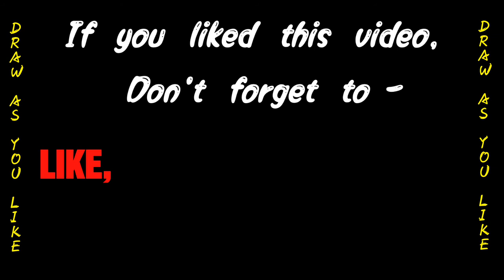Sketch..... A RAY OF HOPE..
The portrait of a lady, with a ray of hope in her life...